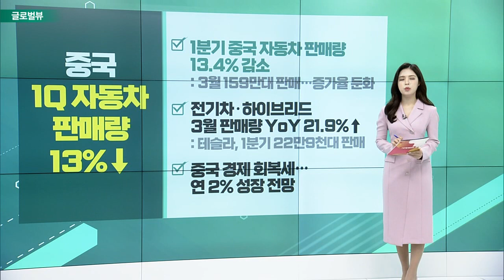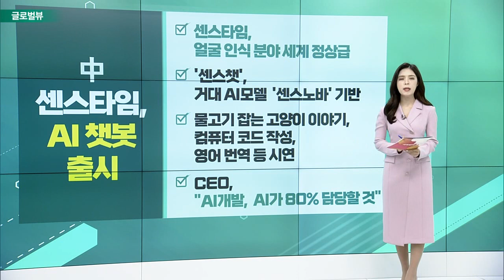퍼스트리퍼블릭, 우선주 배당금 지급 중단 / 23Q1 전 세계 PC 출하량 29%↓ / 중국 1Q 자동차 판매량 13%↓_글로벌 VIEW (20230411)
퍼스트리퍼블릭, 우선주 배당금 지급 중단
- SVB 파산 직후 예금 급감
- 3월 중순, 보통주 배당 중단
- 은행 재정건전성↑ VS. 은행권 위기 재점화 우려
- 보통주 배당 중단 후 700억 달러 인출

# 23Q1 전 세계 PC 출하량 29%↓
- 1분기 PC 출하량 5천690만대: 22Q1 8천20만대… 29% 감소
- 애플 40.5%, 델 31% 감소
- 팬데믹, PC 시장 호황… 엔데믹, 감소세
- IDC, “경제 회복 시 상승 여지 충분”

중국 1Q 자동차 판매량 13%↓
- 1분기 중국 자동차 판매량 13.4% 감소: 3월 159만대 판매… 증가율 둔화
- 전기차·하이브리드 3월 판매량 YoY 21.9%↑: 테슬라, 1분기 22만9천대 판매
- 중국 경제 회복세… 연 2% 성장 전망

# 中 센스타임, AI 챗봇 출시
- 센스타임, 얼굴 인식 분야 세계 정상급
- ‘센스챗’, 거대 AI 모델 ‘센스노바’ 기반
- 물고기 잡는 고양이 이야기, 컴퓨터 코드 작성, 영어 번역 등 시연
- CEO, “AI 개발, AI가 80% 담당할 것”